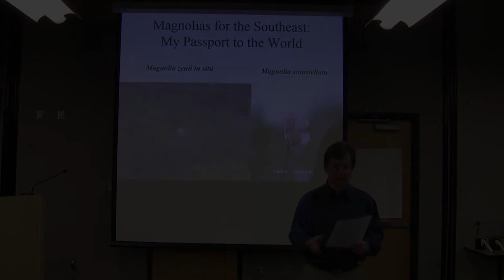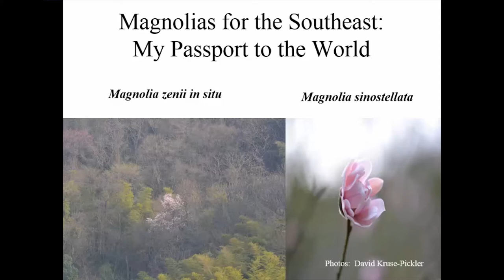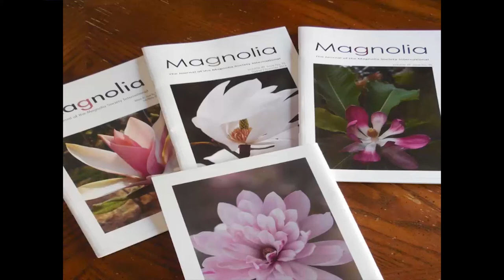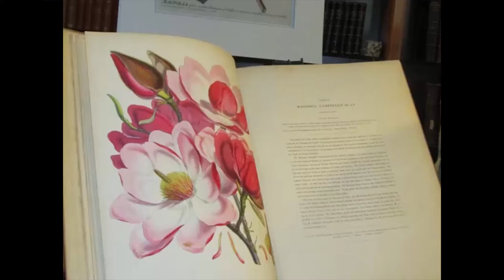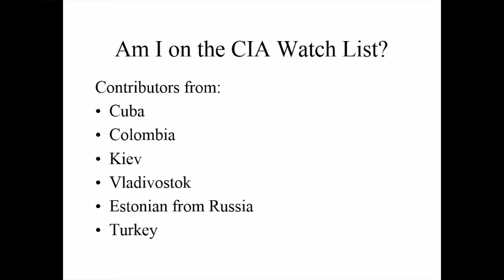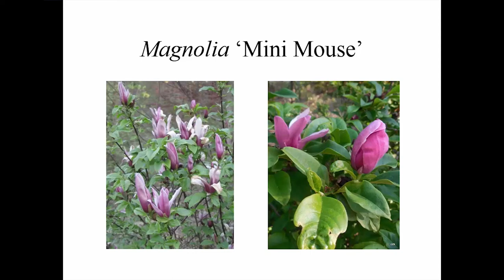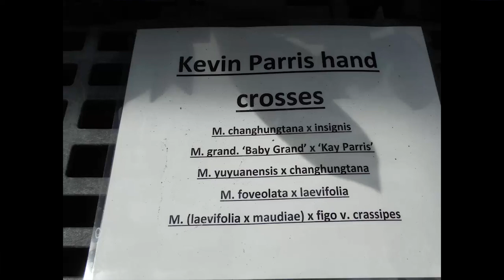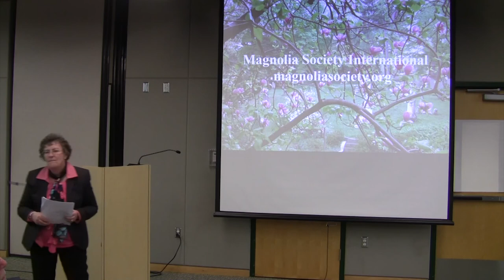"Magnolias for the Southeast: My Passport to the World"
Cheryl Kearns, JCRA Board of Advisors and Magnolia Society International Member

Editing the Magnolia Society International's journal has brought Cheryl the pleasures of vicarious travel to many parts of the world, learning about the people and places where magnolias are collected, bred, studied, discovered, or saved from extinction. Within the United States, she has traveled widely and met other magnoliaphiles, from enthusiastic hobby gardeners like herself to those who have been instrumental in promoting magnolias on a global scale. Pack your bags and prepare for a whirlwind tour as Cheryl shares some of her adventures, the people she has met and the insights she has gained about the magical genus Magnolia.